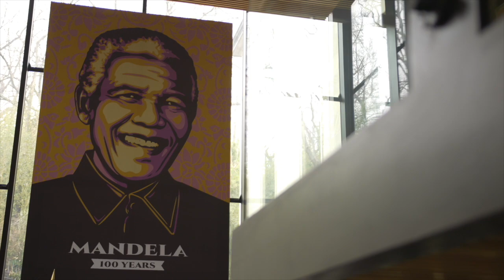Truth and Justice will Prevail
Tuesday, February 27, 2024, MPAC hosted a ceremony to honor the government of South Africa for their courageous stand at the International Court of Justice (ICJ). This act of courage exemplified their values and commitment to justice in the case against Israel for committing acts of genocide in Gaza. MPAC president, Salam Al-Marayati, presented Ambassador Ndumiso N. Ntshinga with an award for South Africa’s unwavering support of the Palestinian people and their efforts to hold the Israeli government accountable for their egregious, and ongoing atrocities in occupied territories.